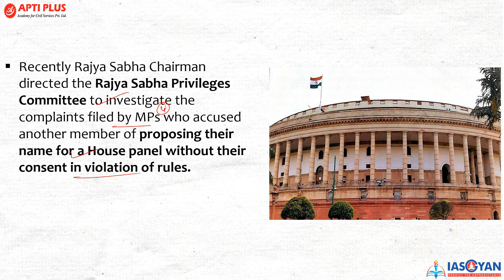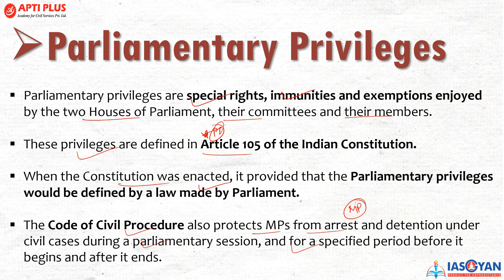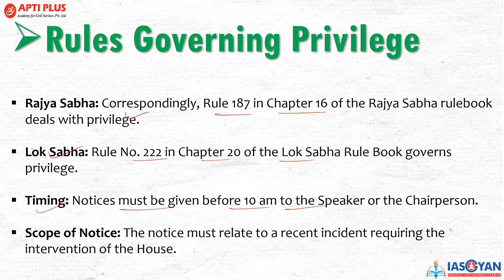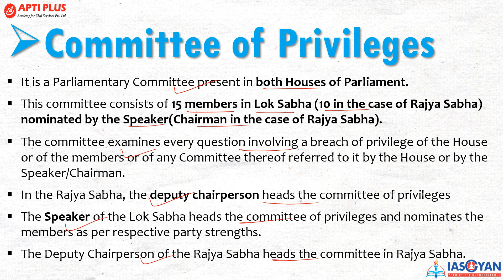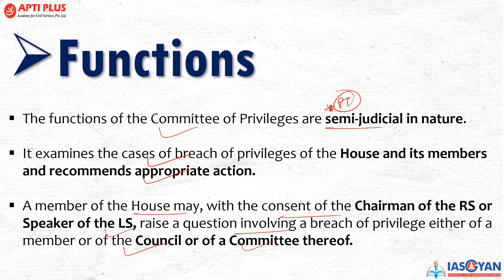Privileges Committee || NEWS IN FOCUS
Recently the Rajya Sabha Chairman directed the Rajya Sabha Privileges Committee to investigate the complaints filed by four MPs who accused another member of proposing their name for a House panel without their consent in violation of rules.

Parliamentary privileges are special rights, immunities and exemptions enjoyed by the two Houses of Parliament, their committees and their members.

It is a Parliamentary Committee present in both Houses of Parliament.This committee consists of 15 members in Lok Sabha (10 in the case of Rajya Sabha) nominated by the Speaker(Chairman in the case of Rajya Sabha).